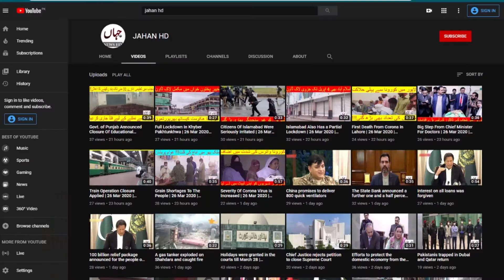The gas company is in financial trouble